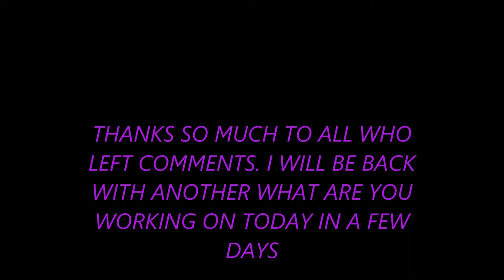A WINNER IS CHOSEN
Thanks to everyone that supports my channel and Congratulations to the winner.